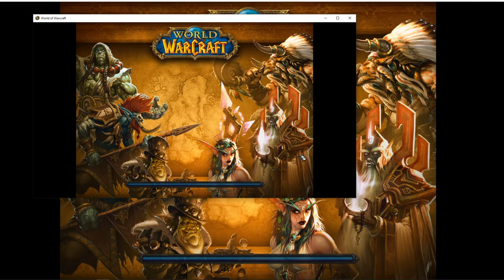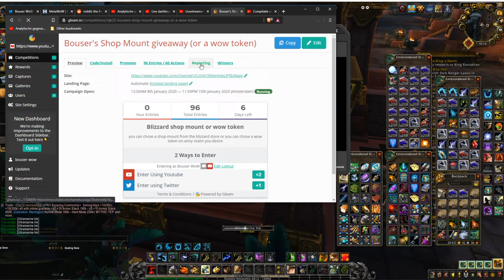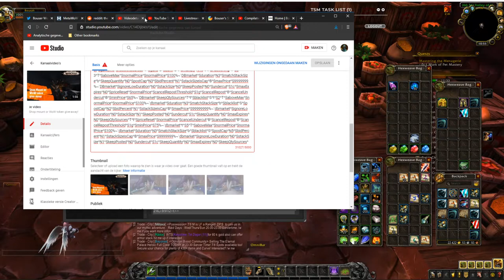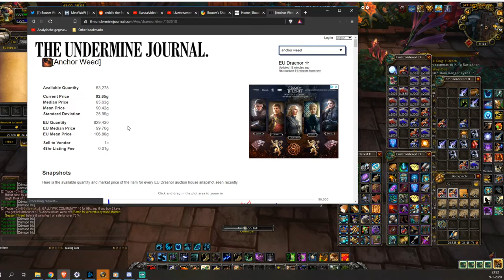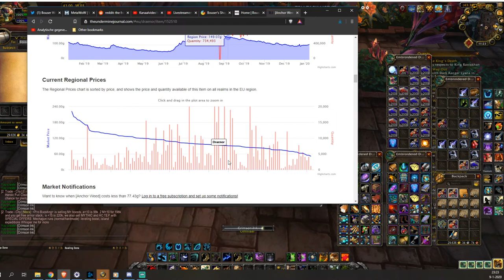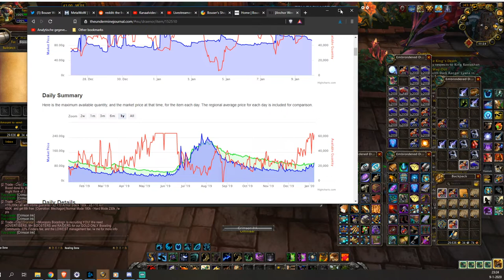how to make gold in world of warcraft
thers some good info in this video, but its long!! Good luck!
my ways to make gold in retail world of warcraft

My setup:
main screen
2nd screen
video card
memmory 2x
PC tower case